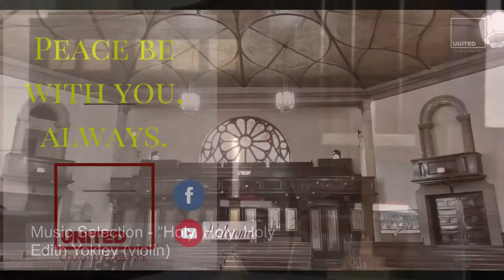Holy, Holy, Holy. (May 3 2020)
Prelude: Holy, Holy, Holy

Join our Sunday Live Streaming at 11:00 am.